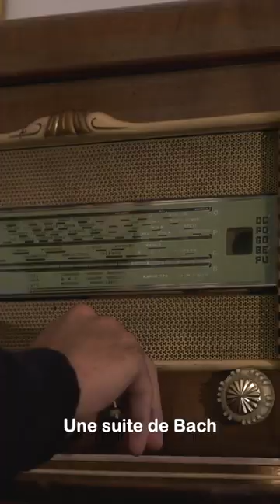écrire.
📓 Le journal que j'utilise tous les jours

📚 Mon roman préféré en 2022
🖊️ Parce que les stylos à plume CROSS, c'est la vie
📖 Ma liseuse électronique

❤️ Le meilleur appareil photo du marché pour la photo & la vidéo
🚀 Le disque SSD du futur (j'en possède 5)